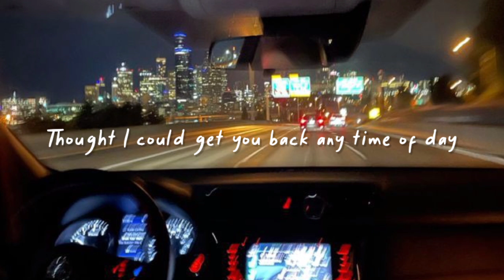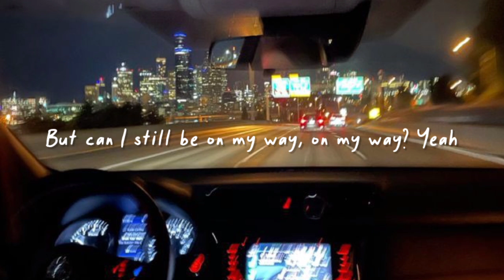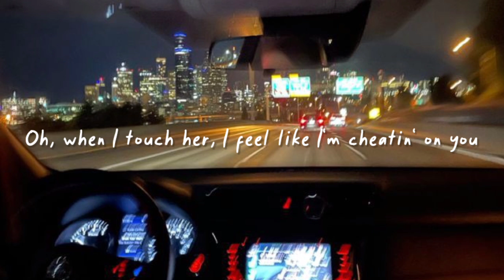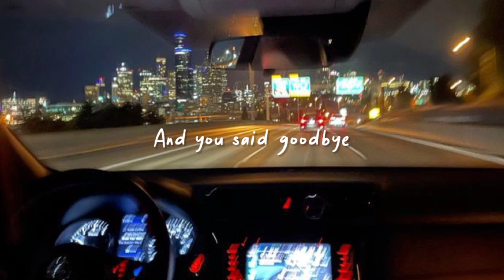cheating on you (slowed reverb + lyrics)